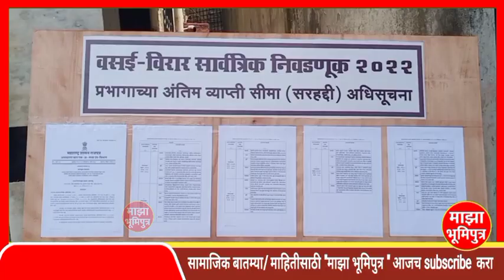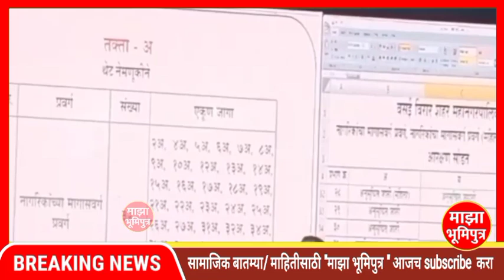मनपा निवडणूका पुन्हा लांबणीवर, प्रभाग कमी होणार, आरक्षण पुन्हा पडणार | इच्छुकांमध्ये सन्नाटा